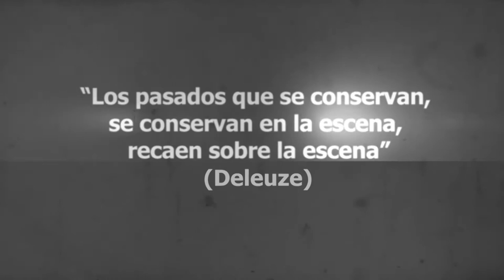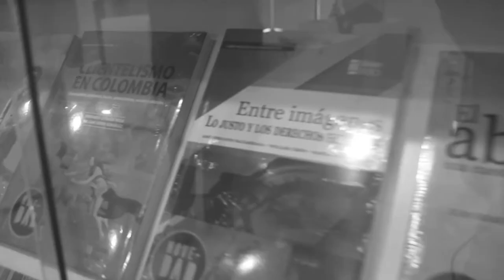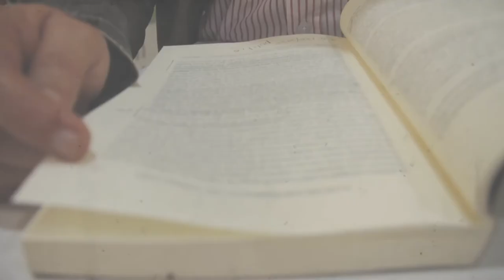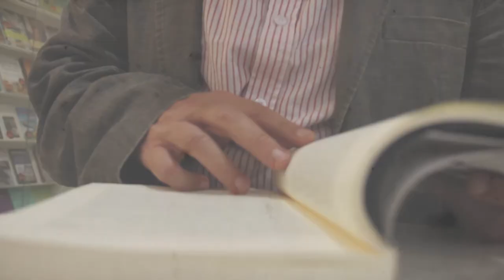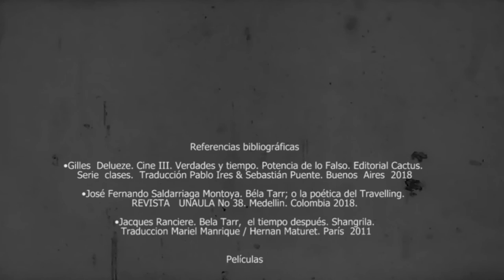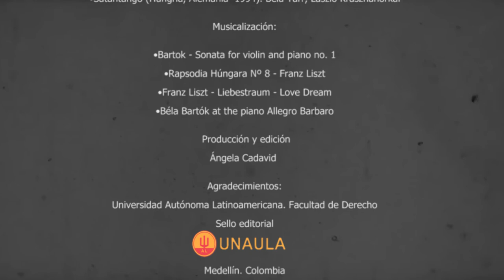CINE Y FILOSOFÍA LOS ROSTROS. Serie 3.